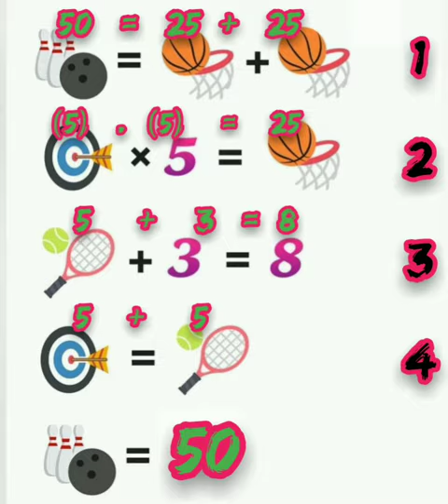IQ test and solutions, latest 2020